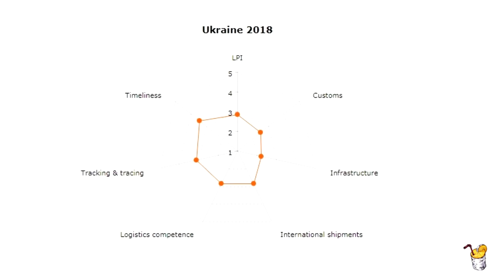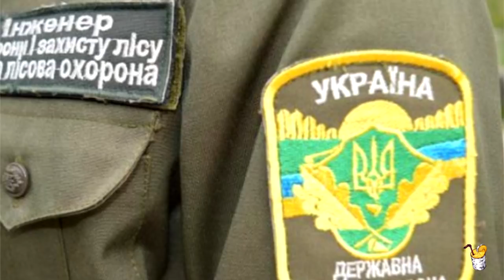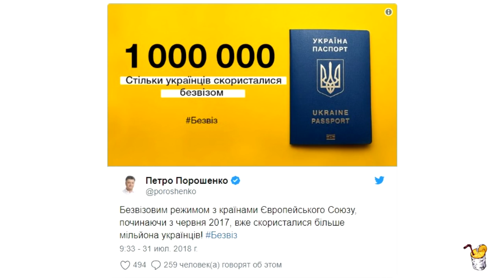➤ Хорошие новости ➤ Украины #2